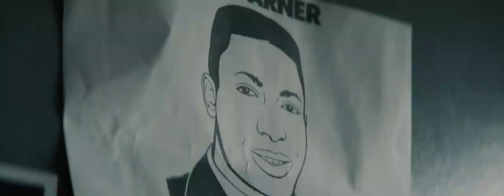It's Not Over | Bernie Sanders [TV]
"I think we need to believe in a leader like Bernie Sanders. People are dying. This is real. We need a president that will talk about it. Bernie is a protester. He's not scared to go up against the criminal justice system. He is not scared." - Erica Garner

→ The campaign’s official social media organizing tool